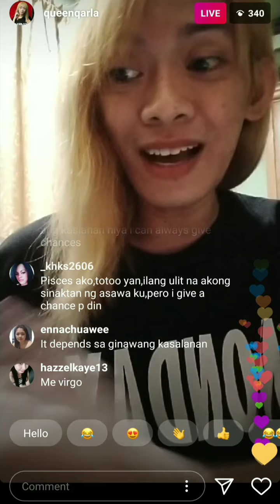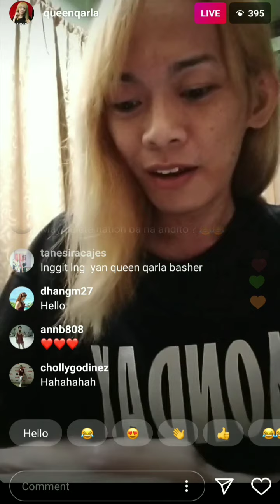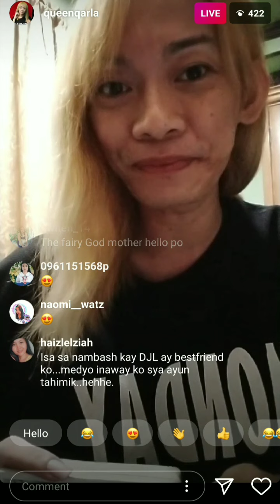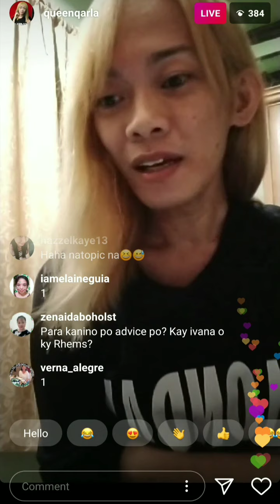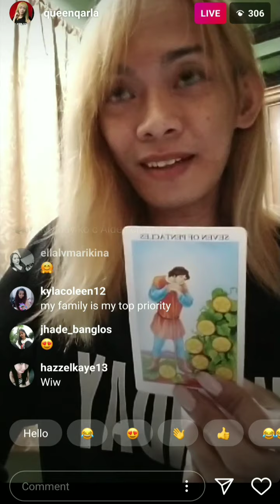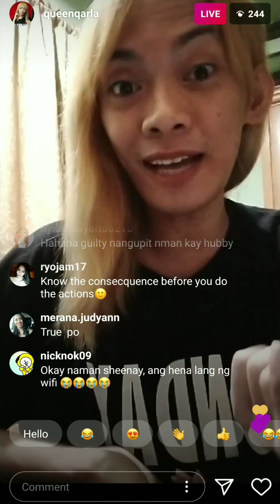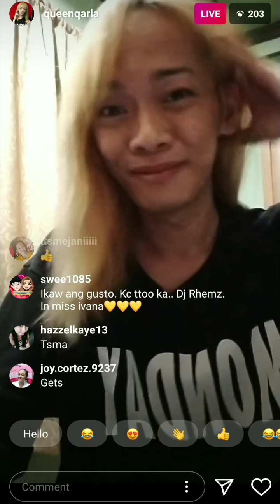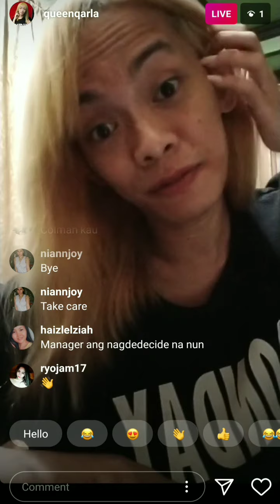QUEEN QARLA | TAROT READING PICK A CARD & ADVICE (JULY 13, 2020)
CTTO:
FROM QUEEN QARLA INSTAGRAM LIVE!